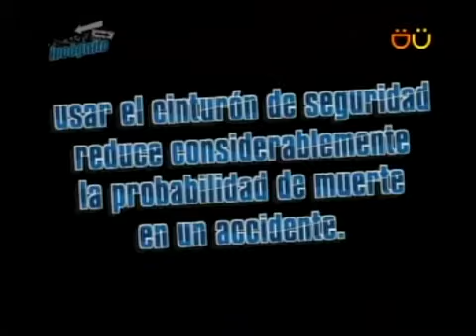Facundo untranseunte dame dinero estas cometiendo una infraccion